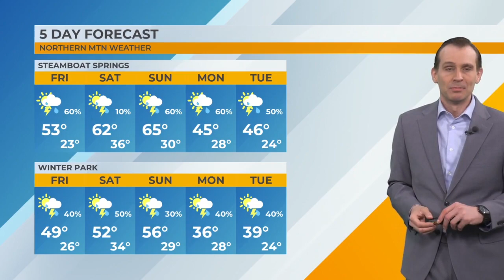MTN Weather Forecast - 5/3/24